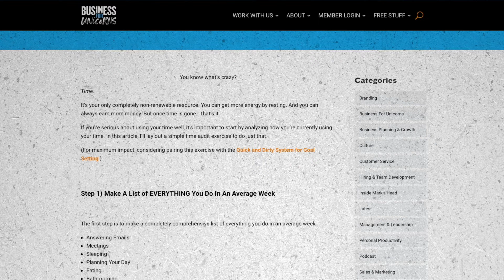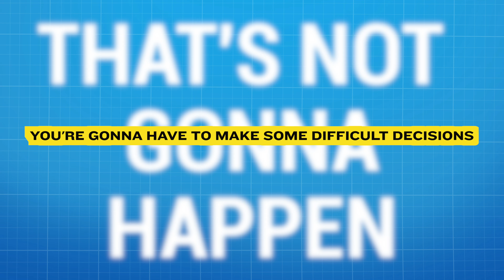4 Time Management Tips for Gym Owners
Time is your only non renewable resource! Four of my most FAVE steps to successfully manage your time and be effective with getting things done as a gym owner are IN THIS VIDEO!!!

00:00 - 00:35 - Intro
00:36 - 02:18 - Tip 1 PLAN YOUR DAY THE NIGHT BEFORE
02:19 - 03:25 - Tip 2 DO A TIME AUDIT
03:26 - 05:16 - Tip 3 HAVE YOUR TEAM DO A TIME AUDIT
05:17 - 07:20 - Tip 4 LET SMALL BAD THINGS HAPPEN
07:21 - 07:54 - Outro

🎙 OUR WEEKLY FITNESS BUSINESS PODCAST:
My non-sexual life partner Michael Keeler hosts a weekly podcast where we discuss actionable strategies for fitness business owners who want to grow their business, take amazing care of their clients, and build a life and business they truly love. You can find it by searching “Business For Unicorns” on any podcast app (eg: Spotify, Apple Podcasts, Google Podcasts etc) or check it out